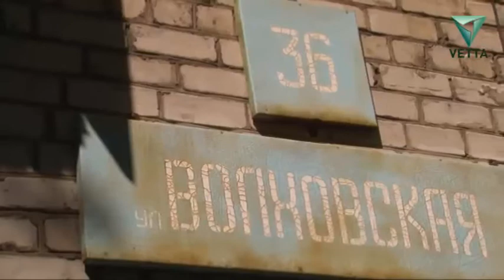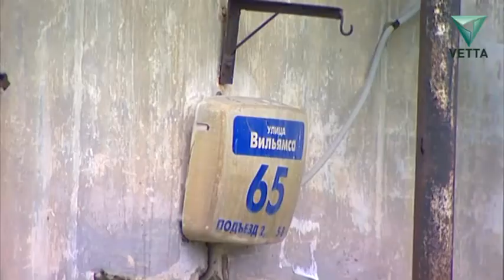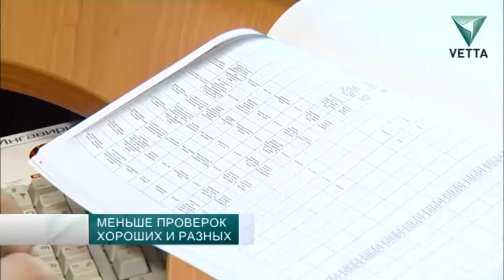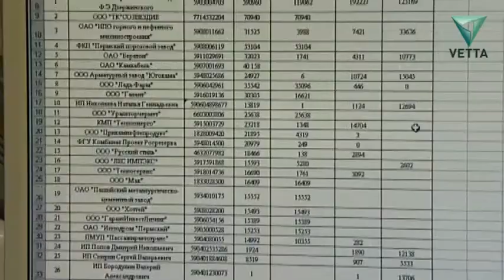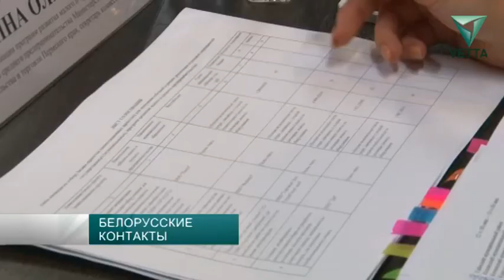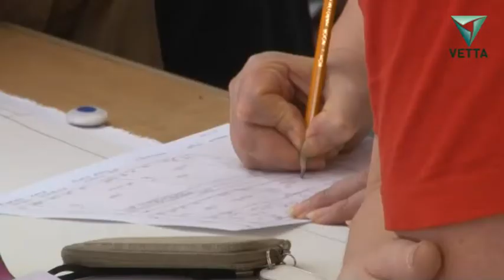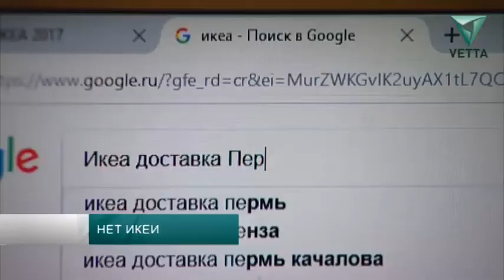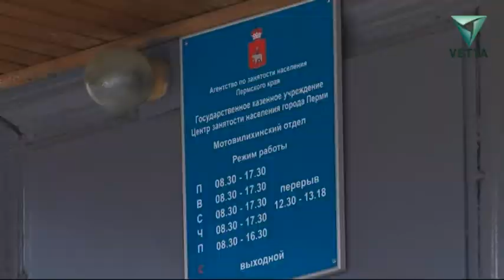Новости экономики и политики. Выпуск от 4.10.2017